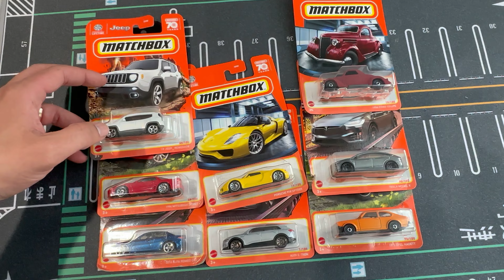💥💥💥🏎️MATCHBOX 2023 SET BASIC Set #117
matchbox para configurar nuestra pista más desafiante hasta el momento. Cada automóvil intentará completar los 6 carriles. Decide tus viajes dejando un comentario a continuación.. Si ambos autos completan la pista, recibirás un grito al final del evento. Vamos a ver quién lo hace..

THIS RACE CONTAINS THE FOLLOWING CARS /ESTA CARRERA CONTIENE LOS SIGUIENTES CARROS

hotwheels Wheels Raceway to set up our most challenging track yet. Each car will try to complete all 6 lanes. If both cars complete the track, you'll get a shoutout at the end of the event. Let's see who does it...